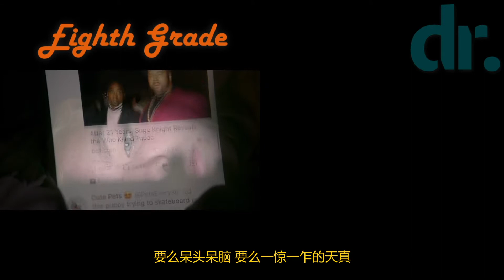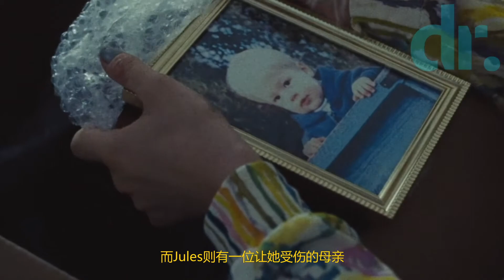[亢奋/迷醉/Euphoria] 史上最大尺度青少年神剧（95后/Z Gen）😎 女主Zendaya成为最年轻获艾美奖获得者｜跨性别先锋Hunter Schafer精彩助力[全两季+特别篇混剪]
《亢奋》(Euphoria) 作为一部另类的Z世代 (95后) 青少年剧，是史无前例的。
与之相比，2007年开始火爆的《Skins》(皮囊)更多的是摆烂，然后是表达青少年多么脆弱。而《Skam》(羞耻)有所改善，但仍有一些引导式的说教成分。《The End of the F**king World》则是将青春期厌世情绪极端化，追求一种风格化电影模式，看着有些过分做作。
Euphoria在现实和超现实之间把握住一种微妙的平衡。风格是将Z世代（95后）策划的新世界乌托邦，塞进00年的狂欢文化和90年的慵懒性感之间的夹缝里。
同时它也完全放弃说教或引导。在过度用药、随意的性、大量裸露等方面空前大尺度下，神奇地显现出（相较于前几部青少年剧）一种更为积极的态度。在更复杂的社会关系和自我身份认同的层面上，剧中人物表现出很强的思索能力和决断力。有过瘾君子经历的编剧Sam Levinson，没有给予他们“问题一代”的名头，而将他们描绘成“先行一代”。他们宣告着一种新的人文主义价值观已经形成。
他们成熟得令人惊叹。他们不会坐在那里等待交流，不期盼被理解。只是不断地行动，不断寻找自己的价值锚点，并想尽办法捍卫它。
这是有史以来最大胆最另类的讲述青少年日常生活的影视作品之一。也是向当代青少年表达最多尊重的作品，没有之一。

本集主要内容：
00:00 Prelude 序言
00:10 Perfect Storm (Intro) 完美风暴
02:12 Bow-string or Fear 恐惧的弓弦
05:03 Rue
07:07 Jules
08:46 Nate
10:49 The Arc of Plot 情节弧线

Euphoria/亢奮/高校十八禁｜有史以來最大尺度青少年神劇（95後/Z Gen）😎 女主Zendaya成為最年輕獲艾美獎獲得者｜跨性別先鋒Hunter Schafer精彩助力[全兩季+特別篇混剪]

《亢奮》(Euphoria) 作為一部另類的Z世代 (95後) 青少年劇，是史無前例的。
與之相比，2007年開始火爆的《Skins》(皮囊)更多的是擺爛，然後是表達青少年多麼脆弱。而《Skam》(羞恥)有所改善，但仍有一些引導式的說教成分。《The End of the F**king World》則是將青春期厭世情緒極端化，追求一種風格化電影模式，看著有些過分做作。
Euphoria在現實和超現實之間把握住一種微妙的平衡。風格是將Z世代（95後）策劃的新世界烏托邦，塞進00年的狂歡文化和90年的慵懶性感之間的夾縫里。
同時它也完全放棄說教或引導。在過度用藥、隨意的性、大量裸露等方面空前大尺度下，神奇地顯現出（相較於前幾部青少年劇）一種更為積極的態度。在更複雜的社會關係和自我身份認同的層面上，劇中人物表現出很強的思索能力和決斷力。有過癮君子經歷的編劇Sam Levinson，沒有給予他們「問題一代」的名頭，而將他們描繪成「先行一代」。他們宣告著一種新的人文主義價值觀已經形成。
他們成熟得令人驚嘆。他們不會坐在那裡等待交流，不期盼被理解。只是不斷地行動，不斷尋找自己的價值錨點，並想盡辦法捍衛它。
這是有史以來最大膽最另類的講述青少年日常生活的影視作品之一。也是向當代青少年表達最多尊重的作品，沒有之一。

本集主要內容：
00:00
00:10 Perfect Storm (Intro) 完美風暴（序）
02:12 Bow-string or Fear 恐懼的弓弦
05:03 Rue
07:07 Jules
08:46 Nate
10:49 The Arc of Plot 情節弧線